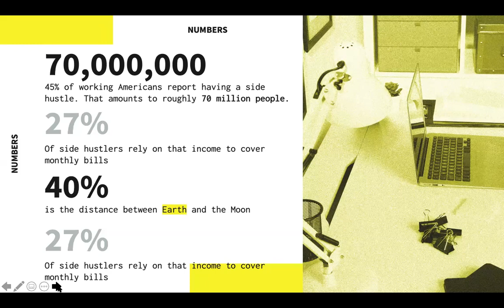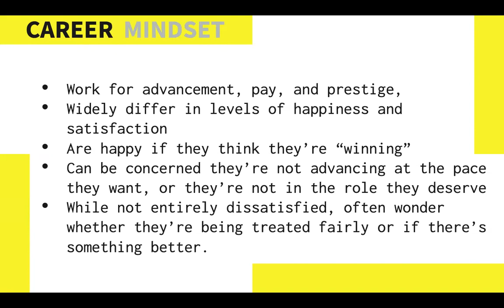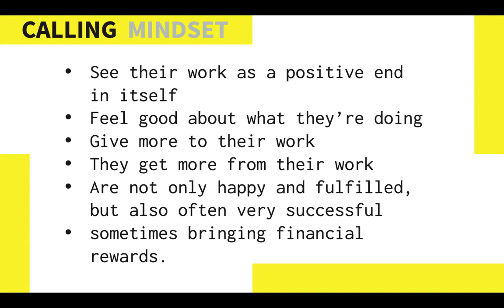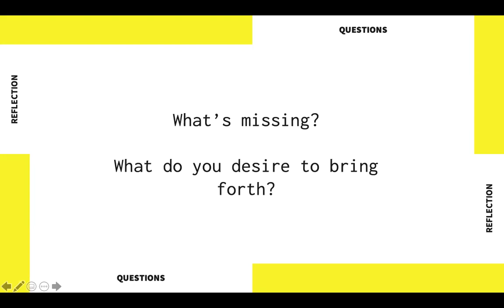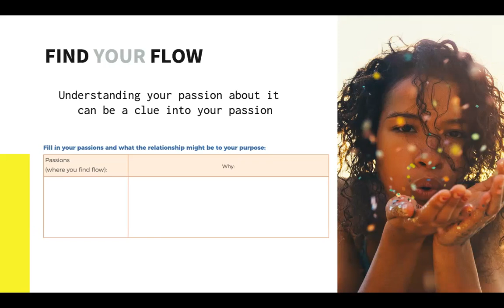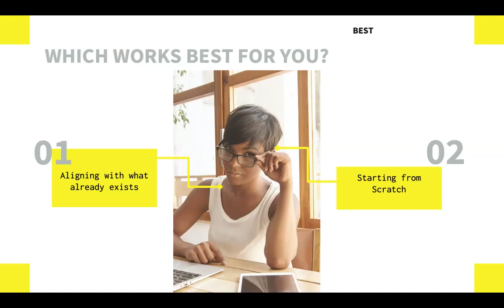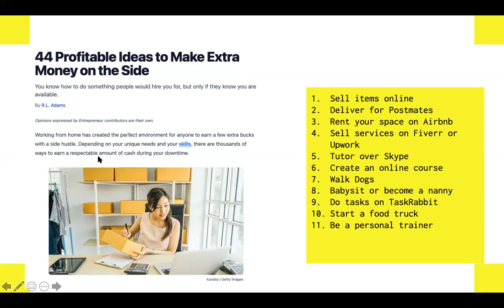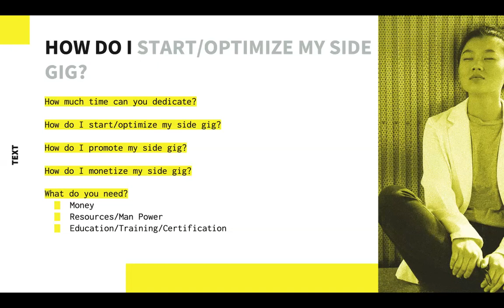Ready for a Side Hustle? Here's How to Launch a Successful Side Gig 101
Michele Brown & Amber Lee Forrester discuss Side Gigs: the why, the what and the how.